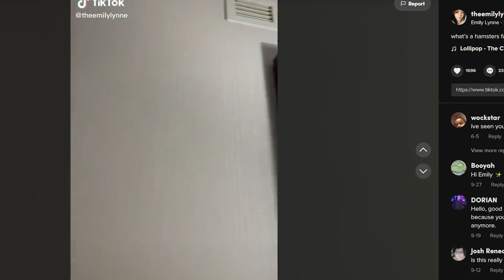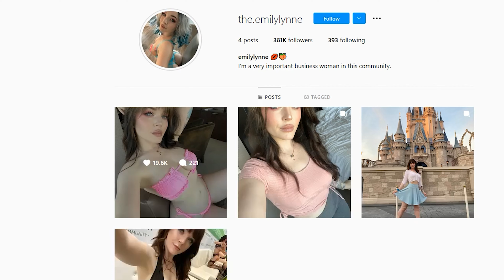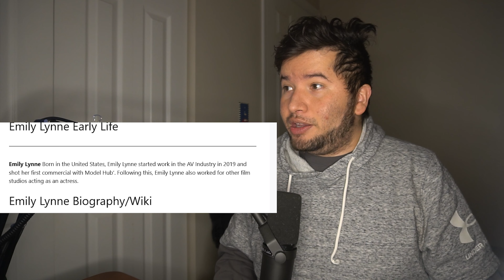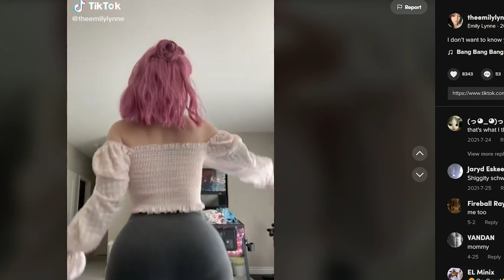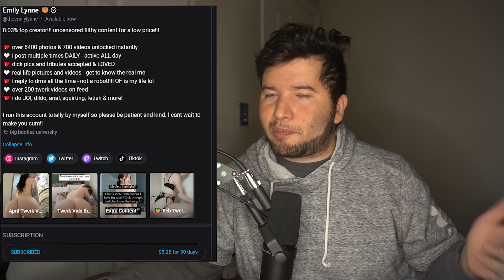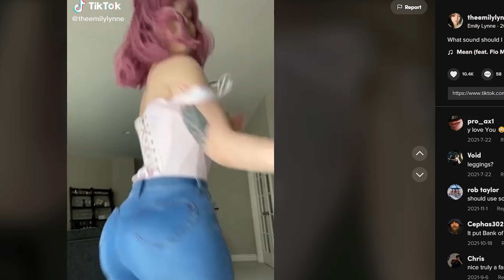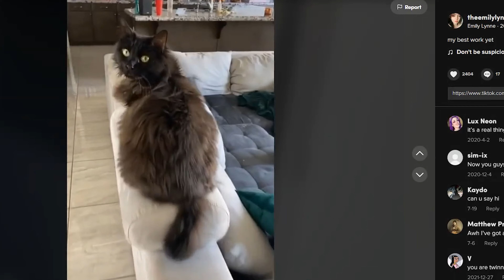Onlyfans Review-Emily Lynne@theemilylynne